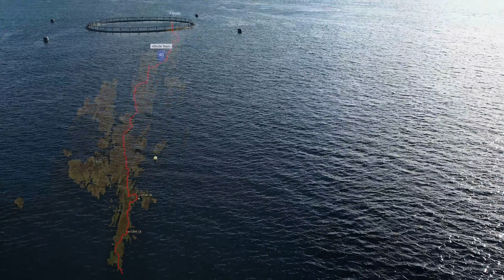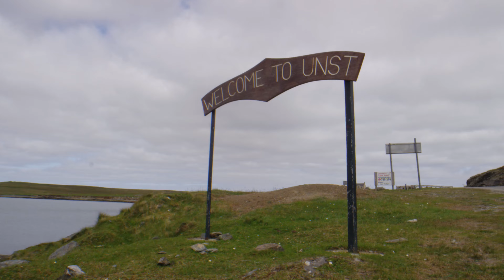Mission accomplished - Huffin and puffin for colon cancer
We’re extremely proud that our brilliant team has smashed 40tude’s Muckle Flugga Challenge. With only Brompton bikes and inflatable kayaks, they reached the most northerly point of Shetland (and the British Isles!) after setting off from the southern tip of the isles just two days before.  A four kilometre crossing of the windy and tidal Yell Sound, in just a pack raft with a bike strapped to the bow is no truly mean feat – and was just one of the many challenging legs of their epic endeavour!

Why did they take on this mad challenge? They want to draw everyone’s attention to bowel cancer and the crucial importance of screening to catch any bowel cancer early: through poo tests (FIT), colonoscopy or accredited CT colonography.  Please take a look at our Screening page for more on the options available, and get in touch if you and your company have been inspired by Brompton’s impressive initiative to roll out enhanced FIT testing to its employees over 40.

Thank you to everyone who has made a donation in support of our adventurers this week.  If they can get to £50,000 40tude will be able to fund a 10% expansion in the UK’s bowel screening capacity, which would be an incredible gift for this challenge to deliver.

Congratulations to Will, Gordon, Sarah, Fraser, Hamish and Nick on your fantastic achievement in the name of 40tude!